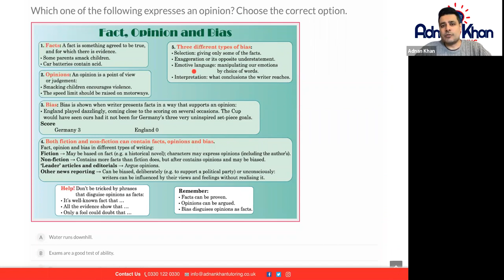KS3 English - Fact, Opinion & Bias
How can you differentiate between a fact, an opinion and a bias? In this KS3 English lesson, you will study about all of these in detail along with examples.

A fact is something that everyone believes to be true. An opinion on the other hand, is a point of view and varies from person to person. Bias is shown when the writer gives facts that support an opinion. Together these three form a very important KS3 English test.

Our complete KS3 English Curriculum covers the following topics:

- KS3 English Descriptive Writing
- KS3 English Grammar
- KS3 English Comprehension
- KS3 English Language
- KS3 English Spelling Tests

Here’s the complete list of our topics broken down into levels:

KS3 English Year 7:

- Viking Attack
- Everyday Life of Vikings in Britain
- Should Museums be Free to Use?
- The Kon-Tiki Expedition
- Coast to Coast
- David Weir Wins 4th Olympic Gold
- What is Europe?
- Why not spend your summer holiday at Le Chateau du Chocolat?
- British Driver wins in Italy
- Bradley Wiggins – the Reluctant Celebrity
- The Celebrity
- Take That – The Tour
- Plants are Living Things
- Spring!
- The Experiment
- The Best Moment of his Life!
- The Skaters
- The Cycle Club
- William Tell
- Robin Hood
- King Arthur and the Knights of the Round Table
- Ian Fleming
- Captured!
- The National Times

KS3 English Year 8:

- Fiction and Non-Fiction
- Fact, Opinion and Bias
- Meaning and Themes
- Values and Emotions
- Setting and Atmosphere
- Characterisation
- Action and Mood
- Narrative Viewpoint
- Persuasive Language
- Tone
- Figurative Language
- Structure
- Nouns and Pronouns
- Adjectives
- Purpose and Audience
- Word Choice: Vocabulary and Meaning
- Qualifiers
- Making Sense: Clauses and Punctuation
- Colons, Semicolons and Dashes
- Passive Sentences, Tenses, Ambiguity
- Formal and Informal English
- Paragraphing
- Structuring a Story
- Telling the Story: Narrative Devices
- Commentary, Description and Dialogue
- Inform, Explain and Describe
- Persuade, Argue and Advise
- Analyse, Review and Comment
- Spelling: Vowel Rules
- Plurals, Verbs and Apostrophes
- Prefixes, Suffixes and Homophones

KS3 English Year 9:

- Fiction and Non-Fiction
- Meaning and Themes
- Values and Emotions
- Setting and Atmosphere
- Characterisation
- Action and Mood
- Narrative Viewpoint
- Persuasive Language
- Tone
- Figurative Language
- Structure
- Nouns and Pronouns
- Adjectives
- Purpose and Audience
- Qualifiers
- Paragraphing
- Structuring a Story
- Inform, Explain, Describe
- Persuade, Argue, Advise
- Analyse, Review, Comment
- Spelling: Vowel Rules